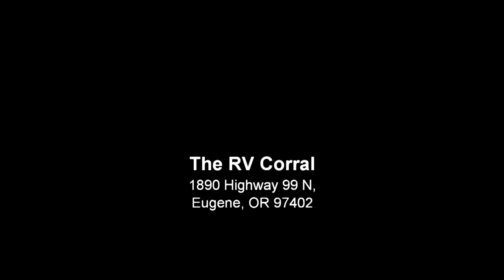The RV Corral 2017 Keystone Cougar 24SABWE STOCK# NT1403